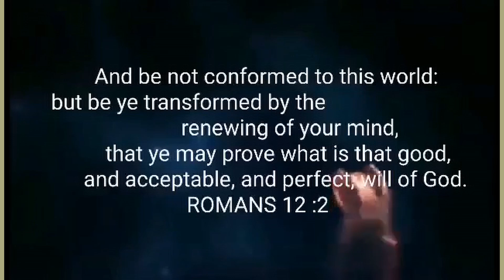I AM/ YOU ARE A GATE KEEPER